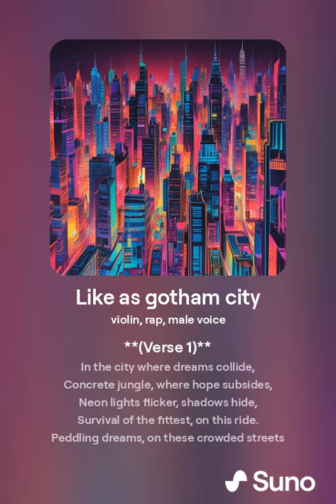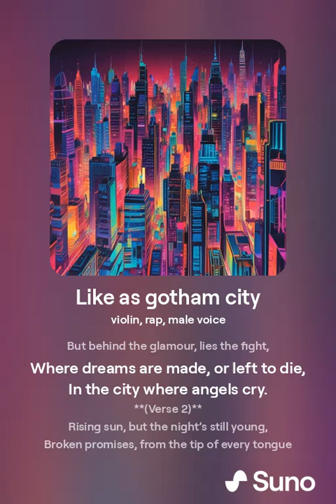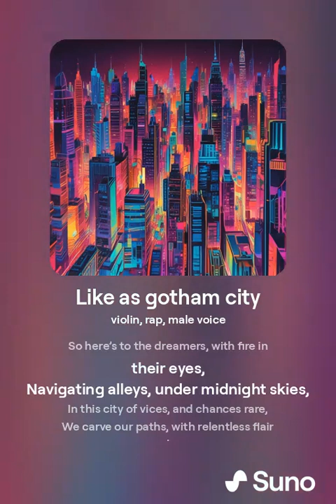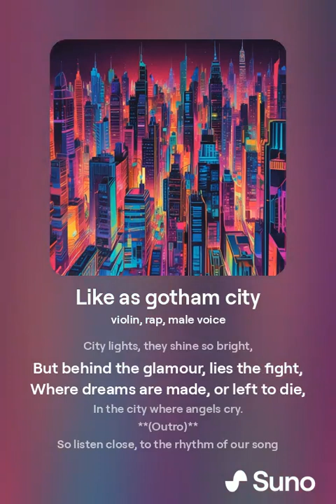Like as gotham city - rzmsix (music gaming royality free)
Like as gotham city - rzmsix

Read :

Copy this text on your description for free use music. A mix of instrumental rock music that you can use to work out or for motivation. Let’s soundtrack the world.

Music for youtubers
music for content creation
music Youtubers use
royality free music
royality free background music
music library
production music
intro music
outro music
Music for content production
Background music
Music mix
music for work
music mix
rz channel
rzmsix
rzmsix music
music gaming
intrumental music rock
instrumental rock metal
hard rock